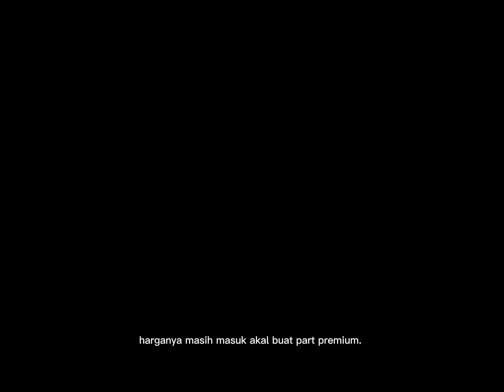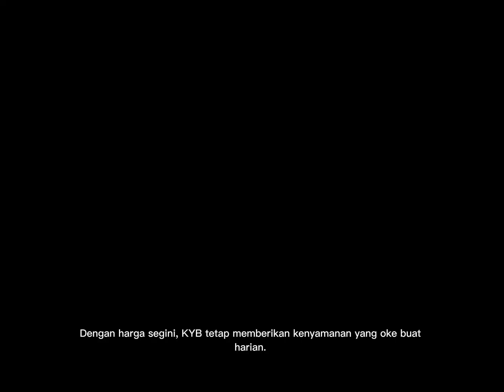7 REKOMENDASI PART MODIFIKASI SHOCKBREAKER DEPAN MATIC TERBAIK PILIHAN BUDGET SULTAN SAMPAI PELAJAR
7 rekomendasi shockbreaker depan matic terbaik untuk kalian yang ingin tampilan motor lebih keren dan nyaman dikendarai. Mulai dari KYTACO, KTC Racing, hingga DBS yang ramah di kantong! Cek link pembelian semua part di bawah ini dan pilih sesuai kebutuhan kalian.
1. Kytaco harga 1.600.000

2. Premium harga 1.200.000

3. KTC racing harga 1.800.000

4 . DBS 710 harga 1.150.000

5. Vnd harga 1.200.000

6. Kyb harga 620.000

7 . DBS 8906 harga 360.000